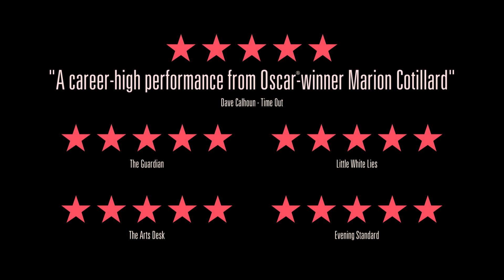Two Days, One Night - now available on DVD, Blu-ray & on demand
Own Two Days One Night now on DVD or Blu-ray - or watch it on demand

With their hugely acclaimed new drama, the Dardennes continue to mine the lives of individuals faced with potentially tragic consequences in this powerful drama. Oscar-winner Marion Cotillard is impressive as Sandra, a woman who returns to work after suffering from depression to find out that her colleagues have chosen to take a bonus at the expense of her job. She has just one weekend to change their minds. What follows is arguably the Dardenne brothers' greatest cinematic achievement to date.